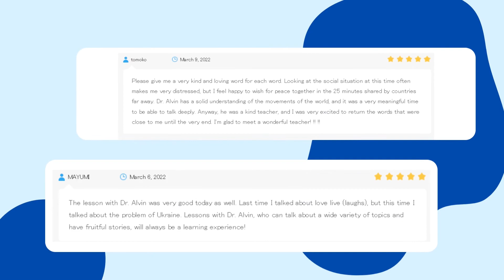Customer Service Certifications and Feedback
These are some certifications, recognition, and feedbacks I got from my time working in customer service and online ESL teaching